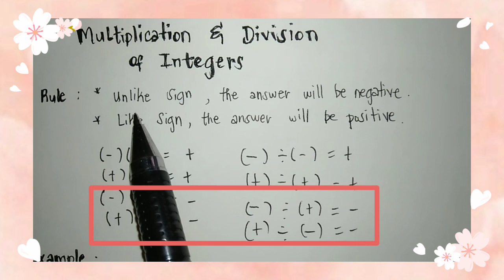Operations on Integers | Multiplication and Division of Positive and Negative Numbers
Part II of the discussion about Operations on Integers.

Hi hello everyone, It's me again Ma'am Mariel with another video. Watch my videos you're interested with. Thankyou and Godbless. 😇